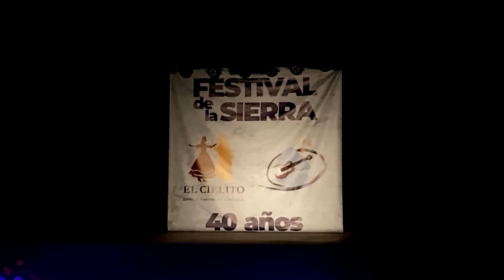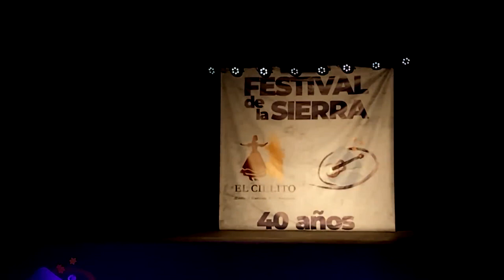Daniel Echaire Solista de Malambo - Festival de la sierra 2024